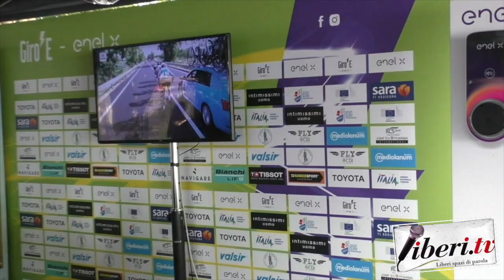Giovanni Bastianelli - Giro E 2020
Intervista a Giovanni Bastianelli, Direttore ENIT - Seconda Edizione Giro E 2020
4 ottobre 2020 - A cura di Antonio Abbruzzese